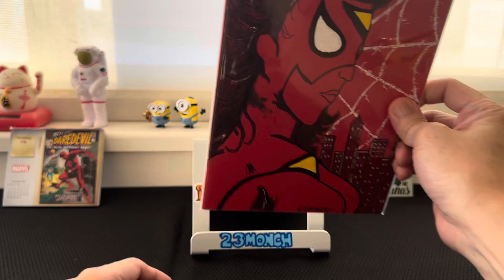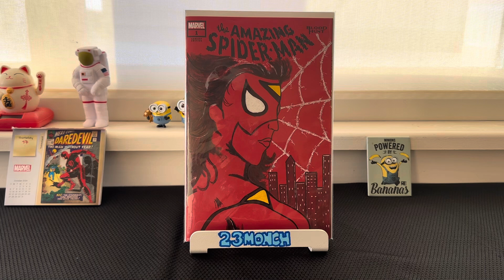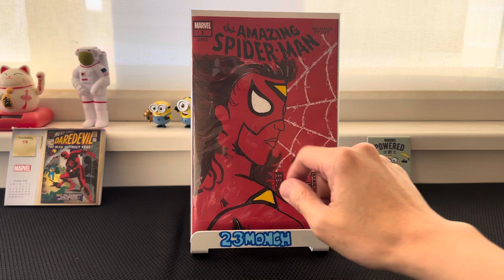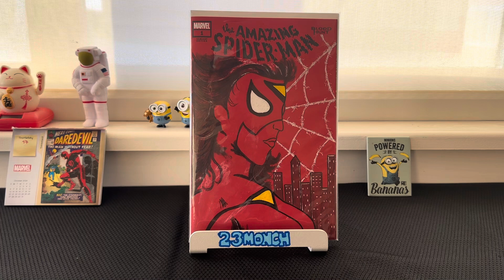"What 23monch artworks do I have in my possession" VR contest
I look forward to seeing the VR from my friends.. Please tag me (@23monch) so I can put your name on the wheel to win the Spider-man blank sketch book.

It's FREE! I promised I won't charge you a dime😉